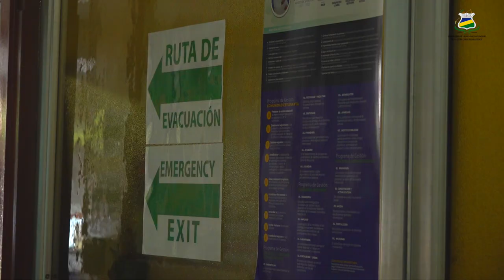𝐒𝐈𝐌𝐔𝐋𝐀𝐂𝐑𝐎: Comunidad universitaria preparada para salvaguardar la vida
𝐌𝐚𝐞𝐬𝐭𝐫𝐨 𝐑𝐮𝐝𝐲 𝐅𝐢𝐠𝐮𝐞𝐫𝐨𝐚: "El mismo ejercicio permite que al estudiantado de enfermería se esté preparando para brindar primeros auxilios y valoración del paciente y en caso de tener traumatología su inmovilización, así como valorar el estado de conciencia de los pacientes”.